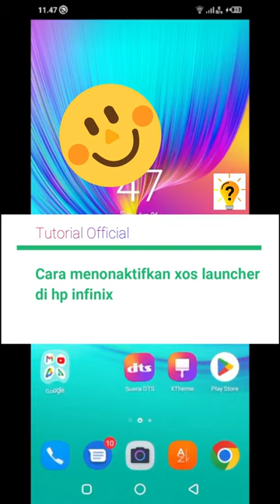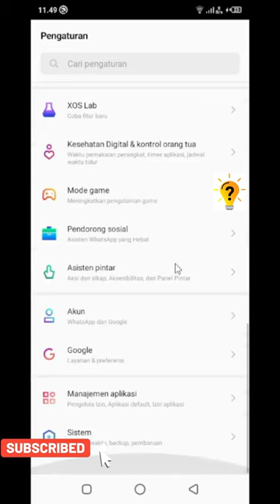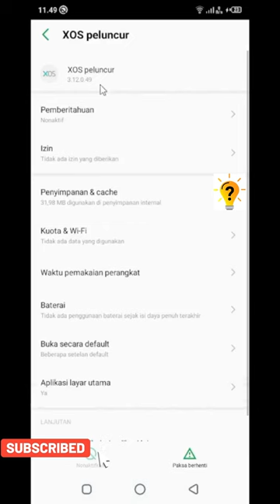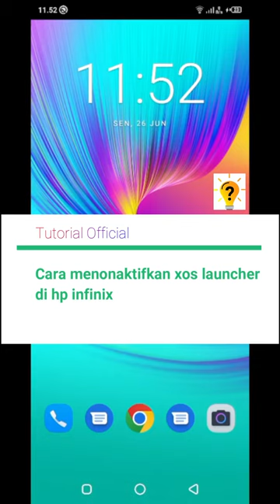Cara menonaktifkan XOS Peluncur di hp infinix | Tutorial Official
Peluncur XOS, sama seperti peluncur lainnya di Android yang dapat diubah jika pengguna menginginkan pengalaman yang berbeda.
Apa itu Peluncur XOS?
Seperti disebutkan di atas, XOS adalah peluncur default yang di sertakan pada setiap hp Infinix.

nah berikut saya telah merangkum video tutorial untuk Cara Menonaktifkan XOS Launcher di hp Infinix.

video tutorial ini berlaku untuk semua tipe hp infinix HOT .
terikasih sudah menonton dan semoga berhasil.
selamat mencoba.